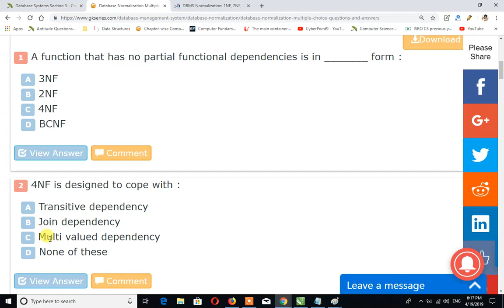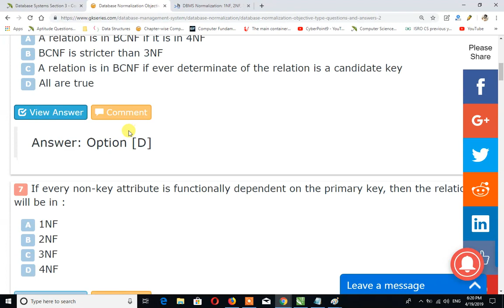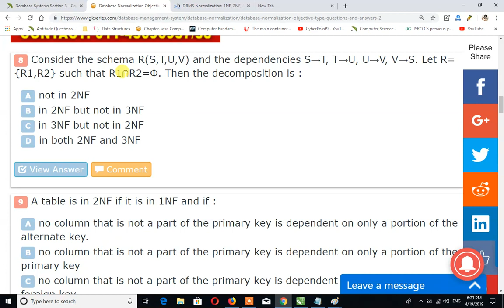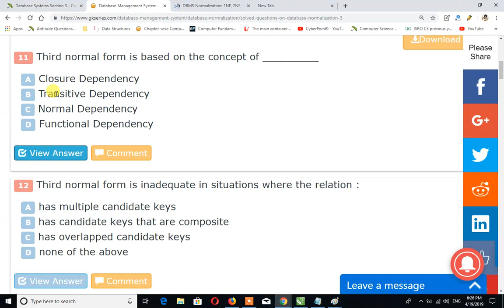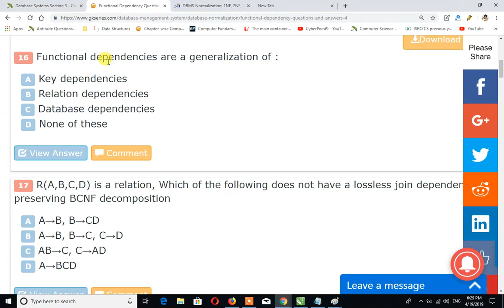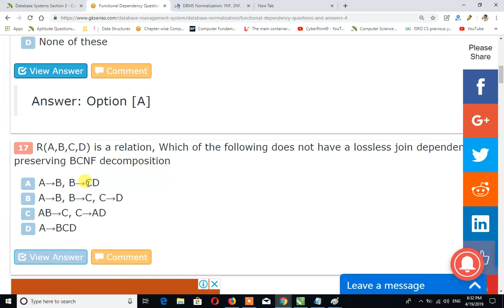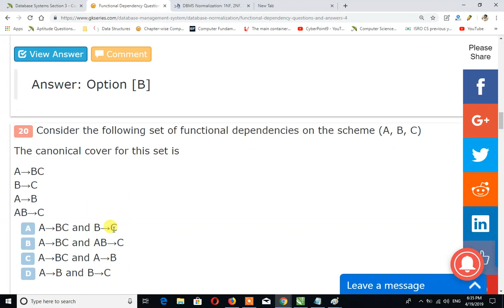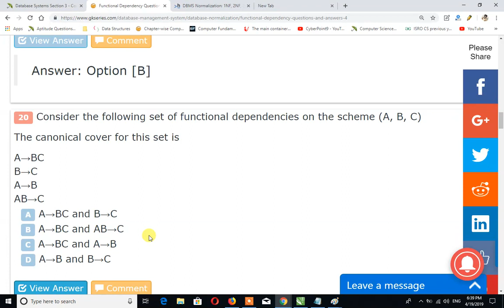Complete Analysis on 20 MCQs On Normalization in DBMS for GATE CS NTRO ISRO OTHER PSUs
Normalization in DBMS: 1NF, 2NF, 3NF and BCNF in Database. By Chaitanya Singh | Filed Under: DBMS. Normalization is a process of organizing the data in database to avoid data redundancy, insertion anomaly, update anomaly & deletion anomaly.
Computer Science Questions and Answers
Computer Science Interview Questions and Answers
Our Computer Science Questions and Answers prepares an individual for competitive exams, entrance exams, various tests and interviews. Questions have detailed problem descriptions and solutions with detailed explanations so that one can understand them easily. One should spend 1 hour daily for 5-6 months to learn and assimilate various Computer Science subjects comprehensively. Here’s the benefits of our completely solved Computer Science questions and answers:
Top 10 Important Computer Science MCQs(OBJECTIVE QUESTION)  for DRDO/ISRO/BARC/CSIR-NET/BHEL/JRF/HAL/BSNL/VSSC
 Important Computer Science MCQ for Entrance Exam

I have listed best books for all computer science exams.
I hope this will be helpful for your exams.
Important Computer Science MCQs for DRDO/JAM/IITJEE/CSIR-NET/JRF/ISRO/BARC (Part-1) in Hindi
Top 5 Copmuter Science MCQs for DRDO/JAM/IITJEE/CSIR-NET/JRF/ISRO/BARC (Part-1) in Hindi

Important Top Computer Science MCQs for DRDO/JAM/IITJEE/CSIR-NET/JRF/ISRO/BARC (Part-1) in Hindi

Computer Network Important MCQs for IIT JAM/NET/DRDO/GATE/UPSC/Computer Science COMPETITION (Part-1) Teaser
drdo |drdo-ceptam
isro |barc |hal|nasa|gate|sail bsnl bhel vssc jam jrf csir-net iitJEE ||PSUs

Tier 02 .Drdo Ceptam 09 Computer Science and Inforamtion Technolgy (IT)  Exam Preparation with Full Syllabus
in this video we are going to deliver about the  Top 10 Important COMPUTER SCINECE MCQs computer on computer netwrok that are come in compettive exam .i.e

drdo ceptam 9 computer science syllabus
The Complete Guide of Computer Science and Information Technology to Crack any Examination

Prepartaion of computer Science and Information Technlogy
DRDO EXAMS PREPARATION TIPS TUTORIAL
ISRO EXAMS PREPARATION TIPS TUTORIAL
ALL COMPETTIVE EXAMS PREPARATION OF COMPUTER SCIENCEAND INFORMATION TECHNLOGY STUDENTS
BEST TUTORIAL FOR COMPUTER SCEINECE AND INFORMATION TECHNLOGY

computer science
 1. Computer Science Questions and Answers – Interview Preparations
One can practice these Computer Science interview questions and answer regularly to prepare for campus/off-campus interviews, pool-campus interviews, walk-in interviews and various company interviews in Computer Science topics. These fully solved interview questions are applicable to all – be it college students, freshers or experienced people. They can enhance their knowledge by regular practice which will help them crack any technical interview easily, thereby ensuring a good placement and career growth.

2. Computer Science Questions and Answers – Entrance & Competitive Exams
One can practice these Computer Science questions and answer regularly to prepare for various competitive & entrance exams as well as various tests & contests in colleges. Aspiring students and working professionals can learn and practice our fully solved Computer Science questions along with examples and detailed explanations in various subjects. Here’s a partial list of entrance exam and/or competitive exams for which one can practice these Computer Science questions: GATE, GRE, IAS, IES, PSC, UGC NET, DOEACC Exams and many others online/Offline Tests/Contests. One can also practice these questions for Department Tests/Exams for UG/PG courses, Credit scores and PhD Qualifier in US Universities.

3. Computer Science Multiple Choice Questions – Quiz Questions
Our Computer Science Questions and Answers are in MCQ or Quiz format and focuses on all areas of Computer Science, covering 50+ subjects in Computer Science and Engineering.
Highlights
– 50000+ Multiple Choice Questions & Answers in Computer Science with Fully Solved Explanations/Examples
– Largest Computer Science Objective Type Question Bank
– These Computer Science MCQs cover Programming, Coding, Problem Solving, Conceptual, Theoretical and Diagram centric Questions & Answers
– These Computer Science MCQs also cover True/False or Yes/No type Questions
– Computer Science Question sets are a mix of Basic, Advanced, Tricky and/or Tough Questions
– Every MCQ question set focuses on a specific subject in